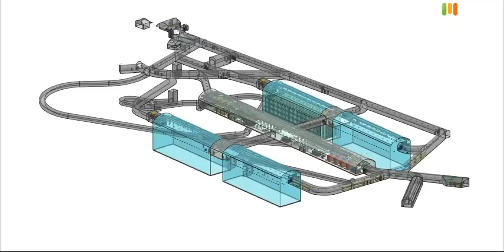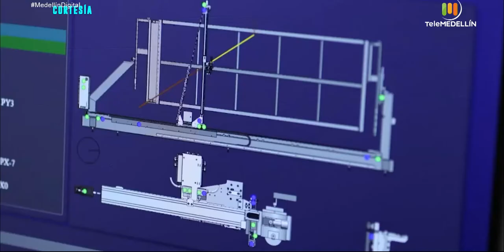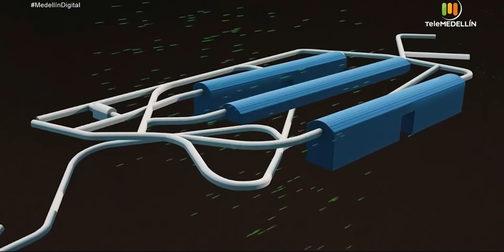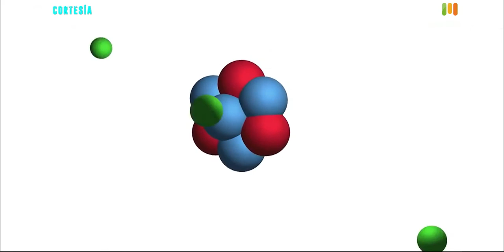NEUTRINOS UDEM [Medellin Digital] Telemedellín